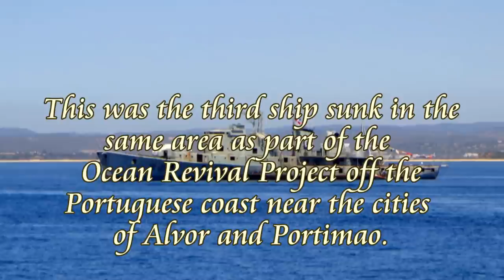Sinking frigate Hermenegildo Capelo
The frigate Hermenegildo Capelo was scuttled today (June 15, 2013) off the coast of Portugal, near the Algarve citiies of Alvor and Portimao.

The frigate joins two other navy ships in what is becoming the world's largest artificial reef. One more ship is scheduled to be sunk later this year.